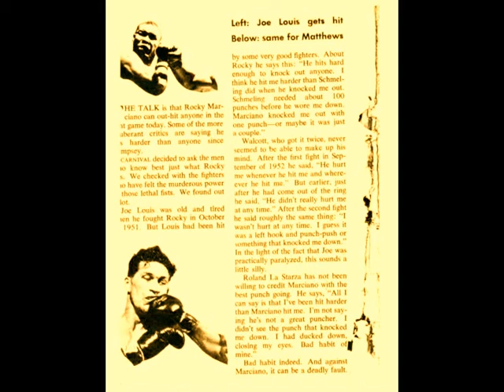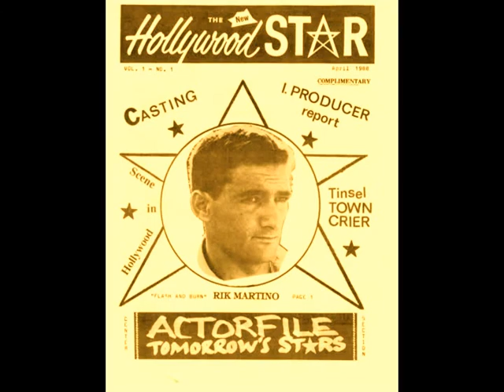THE MOVIE "DEADLY ADDICTION"..ACTOR FRANCO MASSIMO/STAR DIRECTOR JACK VACE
ACTOR RIK MARTINO AND ROCKY MARCIANO PICTURES/LOS ANGELES/PRESS AGENTS GLENN GREGORY/ANNA MARIA FIORE BIANCO PRESS AGENTS...